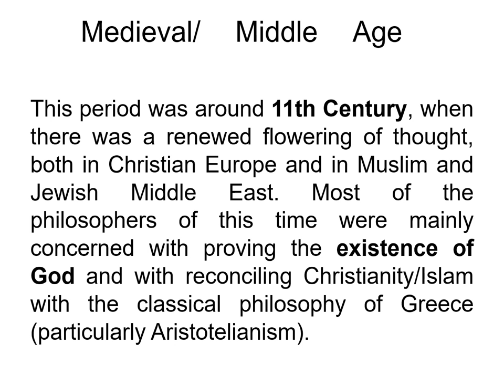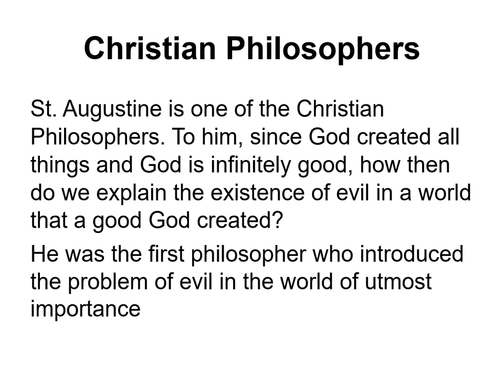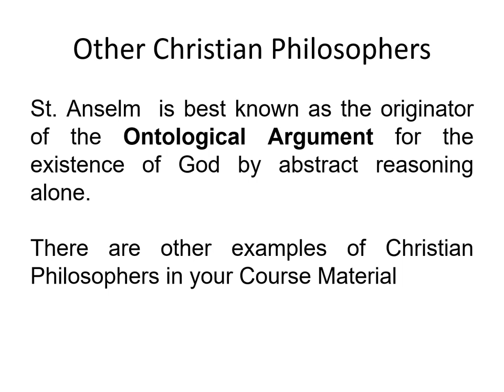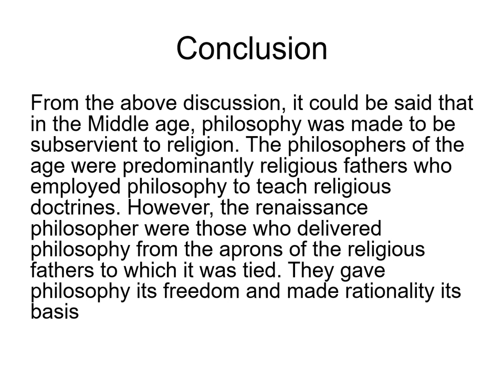Module 2 unit 2 Medieval and Renaissance Age of Philosophy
In this unit, we shall discuss the age of philosophy that follows immediately after the Ancient age. This age is called the Medieval or the Middle age.  We shall also discuss another age of philosophy that almost submerge into the medieval period that is the Renaissance